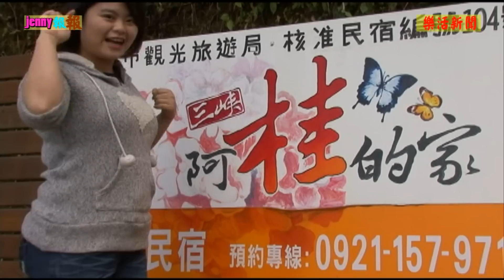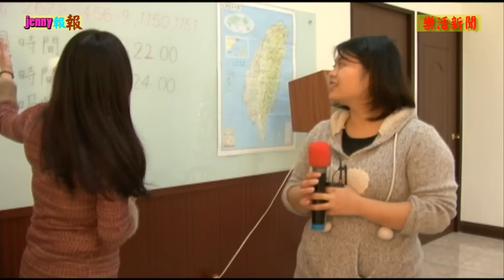新北市民宿~阿桂的家~樂活旅遊T&V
距三峽老街僅半個小時車程地方，就可以享受到群山環抱的大自然美景~來過的人都會有這樣的驚嘆!！這裡就是三峽阿桂的家。

海拔標高520公尺的阿桂的家，眼前望去即是層層疊疊的綠色山景，洽好的高度讓視野極為寬廣，黃昏觀日落，雨天觀雲海，四季氣象萬千，變化無窮，讓您的心情隨之開闊。庭院四處種滿了各種的櫻花，想要在櫻花樹下品嚐午茶，也是一件輕鬆的事情，更可以在四季裡輕鬆規劃好玩的行程，從一月起有櫻花可觀賞，四月有滿山滿谷的螢火蟲，五到八月有好吃的綠竹筍，九到十二月種植時令蔬菜。